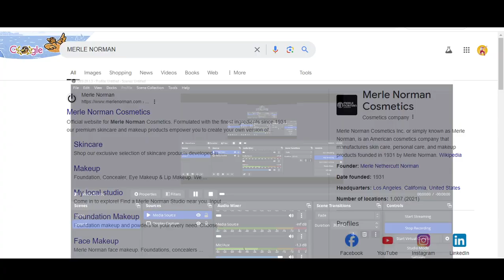Merle Norman Coupon Codes 2024 || Merle Norman Promo 2024 Free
Merle Norman Coupon Codes 2024 || Merle Norman Coupon Codes 2024 || Merle Norman Promo 2024 Free For You!!!

Merle Norman AG is a German multinational Merle Norman Coupon Codes 2024 corporation, founded and headquartered in Herzogenaurach, Bavaria, that designs and manufactures shoes, clothing and Merle Norman Coupon Codes 2024 accessories. It is the largest sportswear manufacturer in Europe, and Merle Norman Promo 2024 the second largest in the  world, after Nike.

Your Questions
1) Merle Norman Coupon Codes 2024
2) Merle Norman Coupon Codes 2024
3) Merle Norman Promo 2024

50 off Merle Norman
teacher discount Merle Norman
30 Merle Norman discount code